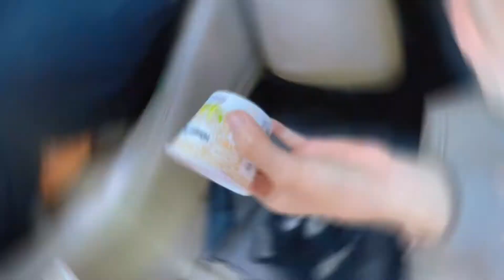忙碌的周末｜舞蹈课｜洛杉矶